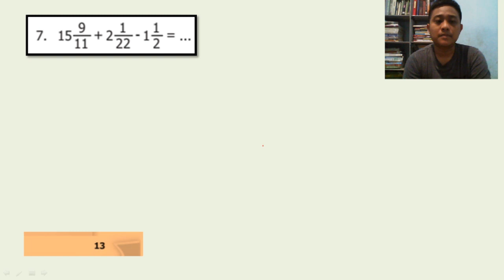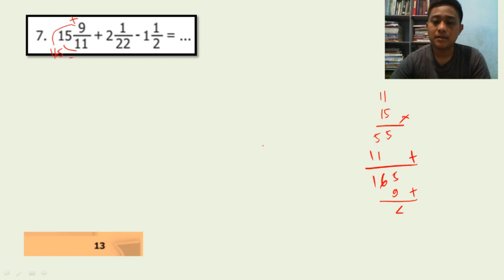15 9/11 + 2 1/22 - 1 1/2 = .......... kunci jawaban matematike kelas 5 halaman 13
7. 15 9/11 + 2 1/22 - 1 1/2 = ., kunci jawaban matematike kelas 5 halaman 13

kunci jawaban matematike kelas 5 halaman 13